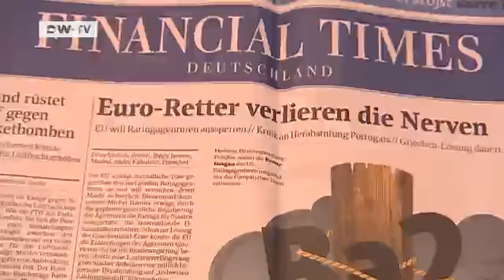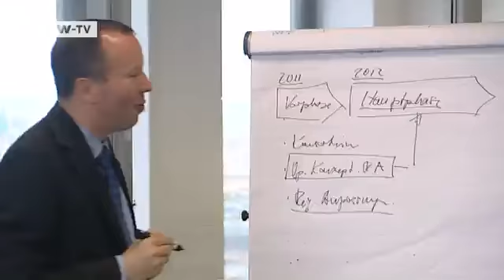Ratings Agencies - Thumbs Up or Thumbs Down? | Made in Germany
Only a few years ago, it was difficult to imagine that the world's biggest banks would be sitting on a mountain of toxic assets. According to the credit ratings agencies Standard&Poor's, Moody's and Fitch, these investments carried little risk.That misjudgment triggered the financial crisis, the costs of which are still being counted around the globe. Now the agencies are vying to restore their tattered reputations. But there are still losers. Greece has been rated as the world's least credit-worthy country, Portuguese government bonds have been downgraded to junk status. This prohibitively increases the cost of borrowing for both countries, with drastic results for their citizens. MADE IN GERMANY reporter Kerstin Schweizer examines how the power of ratings agencies can be limited.